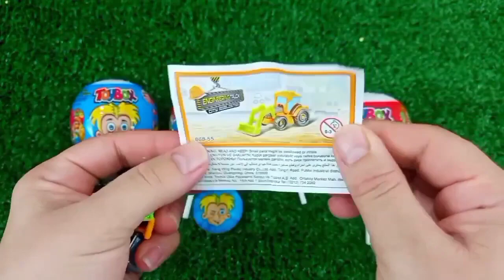ASMR RAINBOW 막대사탕과 과자! 맛있는 무지개 막대사탕ASMR Mukbang 두찜 신메뉴 스팸부대찜닭 먹방 떡볶이 튀김 치즈볼 | HIU